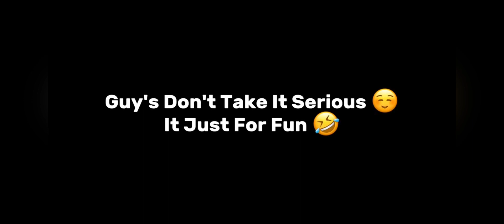Finally I Bought iPhone 14 BGMI Montage | OnePlus,9R,9,8T,7T,7,6T,8,N105G, N100,Nord,5T, Neversettle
Finally I Bought iPhone 14 for Bgmi iphone 14 pro max 90 Fps OnePlus 90 fps iPhone 60 fps OnePlus 60 fps Scout​

Must Watch Checkout Those Videos👇

My Best Videos Playlist -    • Best One 🔥

handcam and Control sensi Video👇 =    • Handcam

About My Device
Device = iPhone 14/ OnePlus 7t

ignore
iPhone 13 90fps
OnePlus Nord Pubg Test, OnePlus Nord Pubg test in Hindi, OnePlus Nord Pubg Test hindi,
OnePlus Nord Pubg Mobile Test Nord 5G: Snapdragon 765G se date i
PUBG MONTAGE
NewOnePlusNordMid​ RangePhone
season​ 1 player
 gaming,
 Pubg gyroscope,
 Jonathan,
 solo v squad,
 high kills,
Pubg fastest player,
 Chinese pros,
 players,
 k20 Pro gameplay
, t1 scrims,
intense squad,
intense squad firefight,
intense squad
7t pro, oneplus 7t unboxing, oneplus vs 8, oneplu
7t pubg, oneplus 7t